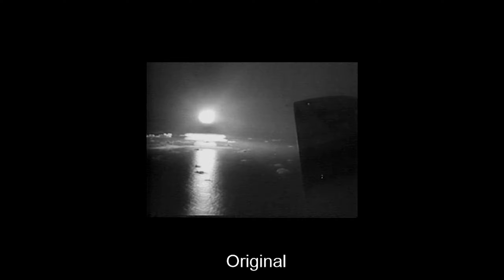[4K, 60fps] 1957 UK British H-Bomb / Operation Grapple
⊙FPS boosting to 60 fps
⊙Video Enhancement
⊙Video Upscale
⊙AI Colorization

Operation Grapple was a set of four British nuclear weapons test series of early atomic bombs and hydrogen bombs carried out in 1957 and 1958 at Malden Island and Kiritimati (Christmas Island) in the Gilbert and Ellice Islands in the Pacific Ocean (modern Kiribati) as part of the British hydrogen bomb programme. Nine nuclear explosions were initiated, culminating in the United Kingdom becoming the third recognised possessor of thermonuclear weapons and the restoration of the nuclear Special Relationship with the United States with the 1958 US-UK Mutual Defence Agreement.